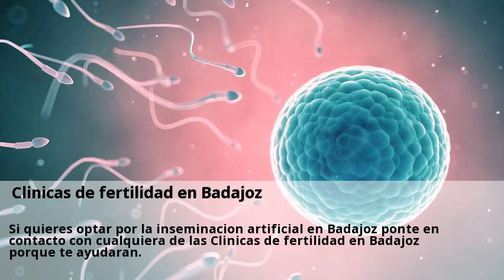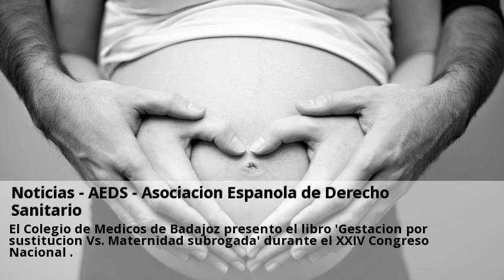Novedades Gestacion Subrogada Badajoz Junio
Fernando Tejero, futuro papá por gestación subrogada - El Puedes consultar a centros sobre Gestacion Subrogada desde